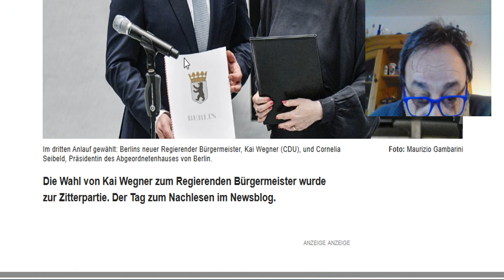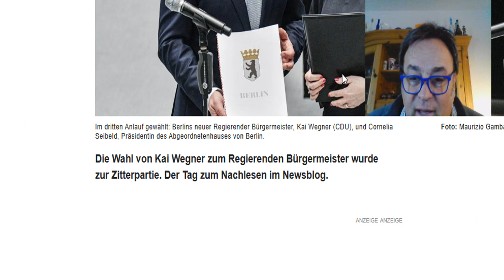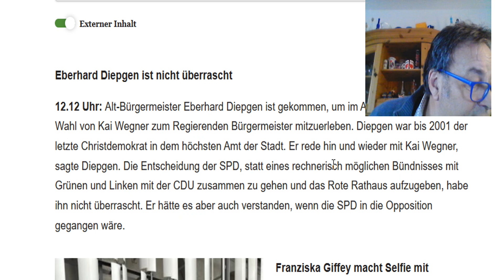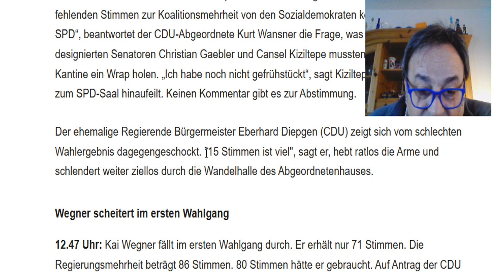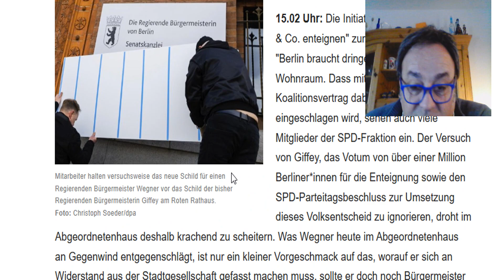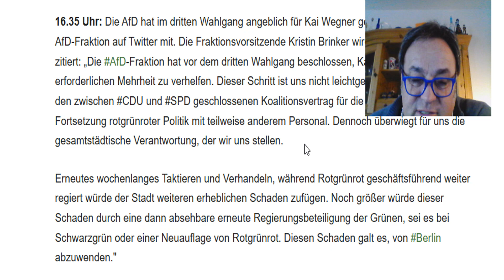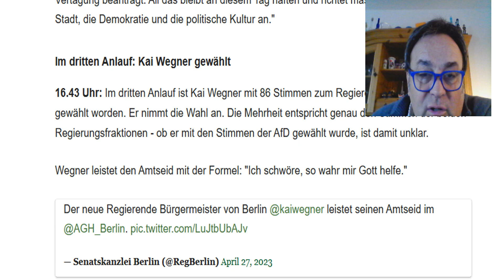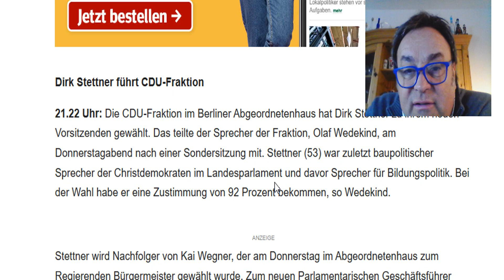Kai Wegener mit Hilfe der AfD gewählt worden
Kai Wegener im 3. Wahlgang in Berlin mit Hilfe der AfD gewählt worden
Nur 86 Stimmen im 3. Wahlgang bei folgender Sitzverteilung in Berlin:
CDU      52
SPD      34
Grüne   34
linke     22
AfD       17
Zusammen   159 Sitze   Absolute Mehrheit bis 80 Stimmen